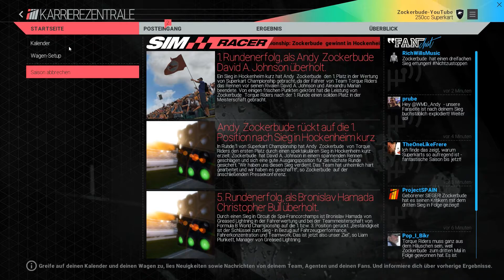Project CARS Karriere #15 - Superkart - Championship Rennen 1/5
Let's Play/Gameplay auf deutsch gespielt und kommentiert von: Andy

ABS: AN/ON
Traktionskontrolle/TC: OFF
Stabilisationsprogramm: OFF
Getriebe: Manuelle Schaltung

Project CARS ist ein Motorsport Multiplayer-Simulation Spiel, entwickelt und veröffentlicht vom britischen Video-Spiel-Entwickler Slightly Mad Studios. Der geplante realease wird mit dem 7. Mai 2015 in den US und in Europe angegeben für Microsoft Windows, PlayStation 4, und Xbox One

Lenkrad/Steering Wheel settings:

Totzone Lenkung 1
Empfindlichkeit Lenkung 45
Totzone Gas 6
Empfindlichkeit Gas 20
Totzone Bremsen 6
Empfindlichkeit Bremsen 45
Tempoempfindlichkeit 0
Controller-Filtersensitivität 0
Force Feedback 15

Alle Autos:

Alpine A450
Ariel Atom 300 Supercharged
Ariel Atom 500 V8
Aston Martin Rapide S Hydrogen Hybrid
Aston Martin Vantage GT3
Aston Martin Vantage GT4
Audi R18 TDI LMP1
Audi R8 LMS Ultra
Audi R8 V10 Plus
BAC Mono
BMW 1 M CoupÈ (E82)
BMW 320 Turbo Gr.5 (E21)
BMW M3 Gr.A (E30)
BMW M3 GT (E92)
BMW M3 GT4 (E92)
BMW Z4 GT3
Caper Monterey Stockcar
Caterham Seven Classic
Caterham Superlight R500
Caterham SP/300R
Ford Capri Zakspeed Gr.5
Ford Escort RS1600
Ford Focus RS
Ford Mustang Boss 302R1
Ford Mustang Cobra SCCA TransAm
Ford Sierra RS500 Cosworth Gr.A
Formula Gulf 1000
Ginetta G40 Junior
Ginetta G55 GT3
Ginetta G55 GT4
Gumpert Apollo S
Lotus 49 Cosworth
Lotus 72D Cosworth
Lotus 78 Cosworth
Lotus 98T Renault
Marek RP219D LMP2
Marek RP339h (PM 06a) LMP1
McLaren 12C
McLaren 12C GT3
McLaren P1
Mercedes-Benz 190E 2.5-16 Evo2 DTM
Mercedes-Benz 300SEL 6.8 AMG
Mercedes-Benz A45 AMG
Mercedes-Benz SLS AMG
Mercedes-Benz SLS AMG GT
Mitsubishi Lancer Evo X FQ400
Oreca 03 Nissan
Pagani Huayra
Pagani Zonda R
Palmer Jaguar JP-LM
Radical SR3 RS
Radical SR8 RX
Renault Clio Cup
Renault MÈgane R.S. 265
Ruf CTR3
Ruf RGT-8
Ruf RGT-8 GT3
RWD P20 LMP2
RWD P30 LMP1
SMS Formula A
SMS Formula B
SMS Formula C
SMS Formula Rookie
SMS Kart 125cc (Kart01)
SMS Superkart 250cc (Kart02)

LIMITED EDITION CAR PACK

Sauber C9 Mercedes
Mercedes-Benz C-Class Coupe DTM
McLaren F1
Ford Mk. IV
BMW M1 Procar (E26/1)

MODIFIED CAR PACK

Ariel Atom Mugen
Ruf CTR3 SMS-R
Pagani Zonda Cinque Roadster

FREE CAR

Guides und Tutorials werden folgen

Project CARS wird auf dem PC mit einem X-Box Controller oder einem Lenkrad Ohne Fahrhilfen gespielt.

Lenkrad/Wheel: Thrustmaster Ferrari F430 Force Feedback

PC:

Gigabyte GA-X79-UP4, Intel X79 Mainboard - Sockel 2011
ASUS Radeon R9 290X DC2OC 4096 MB
Intel Core i7-4820K 3,7 (4,5) GHz (Ivy Bridge E) Sockel 2011 - tray
Patriot Viper3, Venom Red LP, DDR3-2133, CL11 - 16 GB Kit